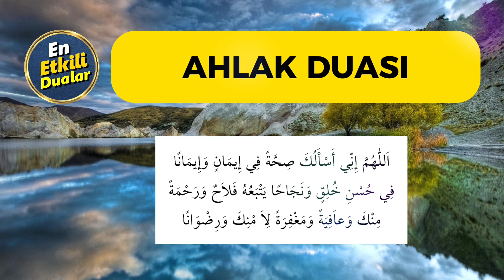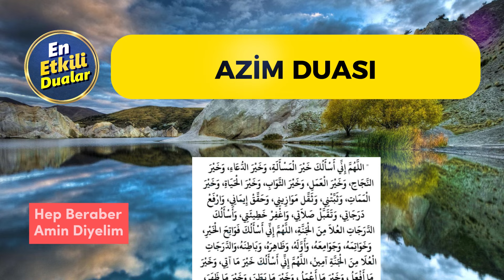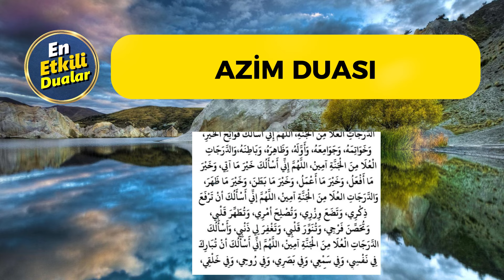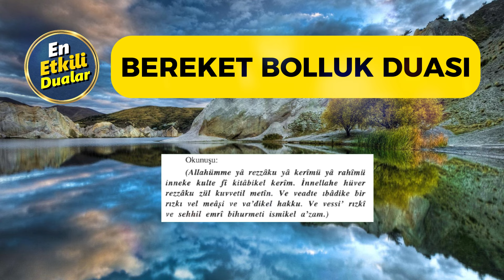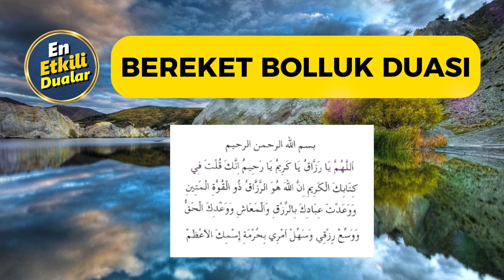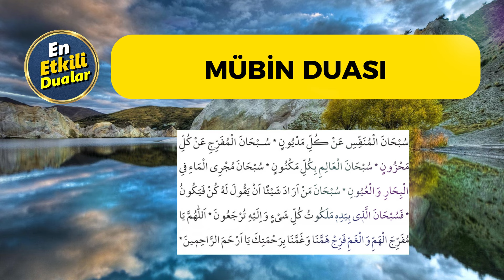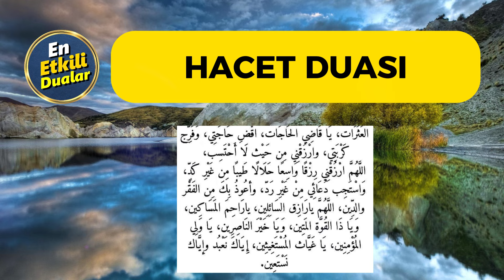NAS SURESİ ve TESİRLİ DUALAR DİNLE Etkili Dualar